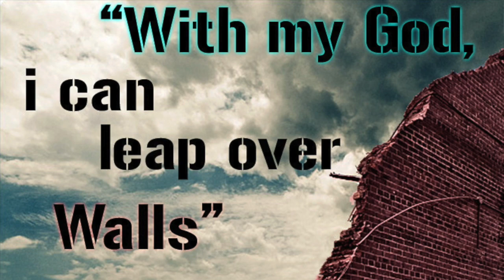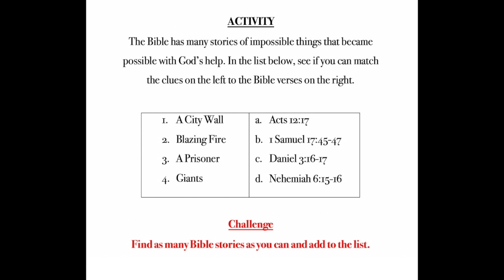Pole Vaulting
Pole Vaulting Children's Story.  Credits at the end of video to all involved.